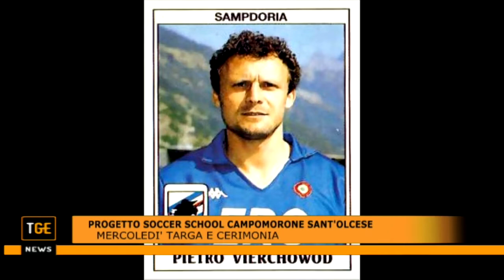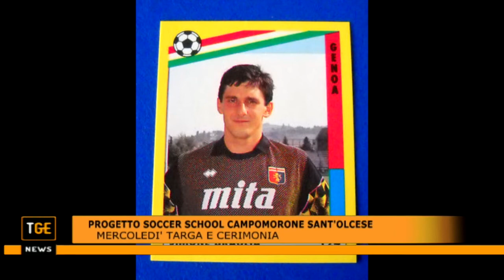PROGETTO SOCCER SCHOOL, ERANIO, VIERCHOWOD E BRAGLIA A CAMPOMORONE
Mercoledì presso l'istituto comprensivo di Campomorone, cerimonia della targa Progetto Soccer Schools. Parteciperanno rappresentanti politici ma anche un tris di ex campioni del calcio, Pietro Vierchowod, Stefano Eranio e Simone Braglia.   L'intervista a Stefano Puppo, responsabile del progetto.